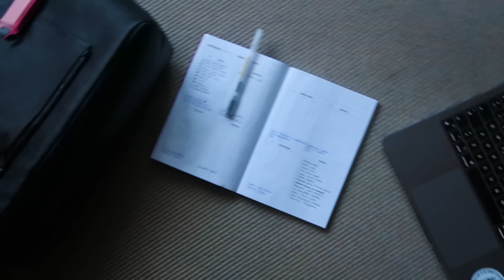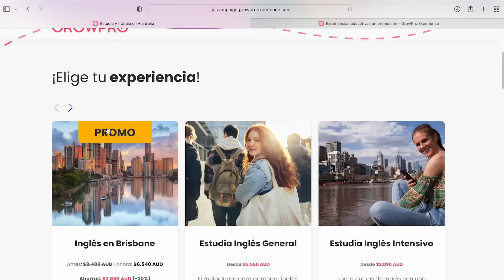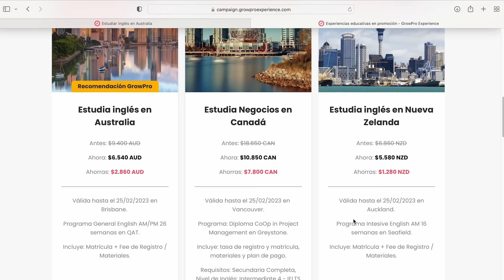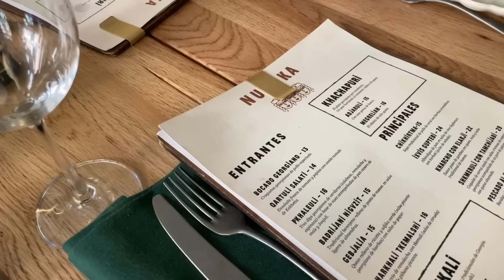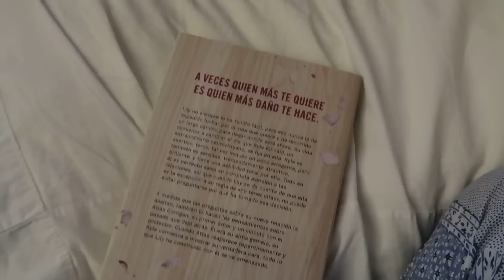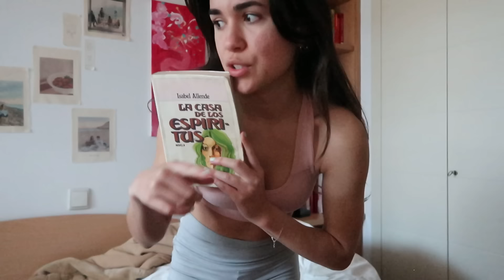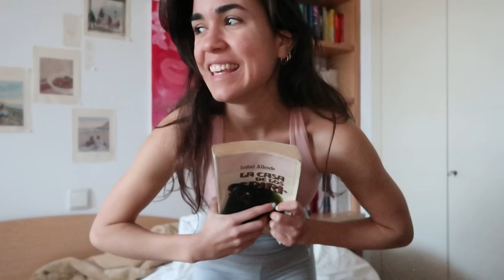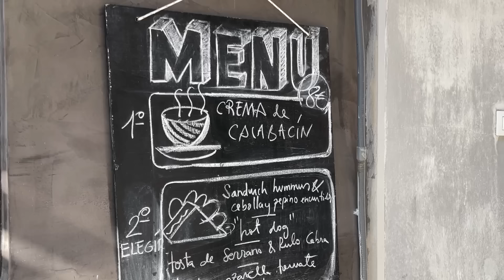mis semanas son así 💐 rutina, ejercicio, clases y un poco mi vida en general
os dejo por aquí los links que os comento:

por si queréis mirar otros países

espero que os gusteee nos vemos prontito 🫂

254.000 veces gracias por el apoyo y amor que me dais día a día 🫶🏽